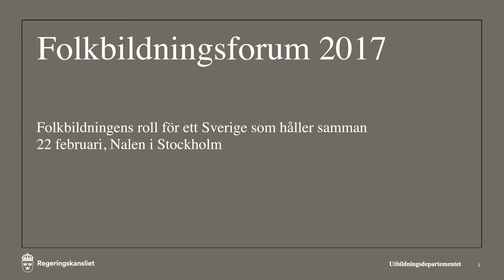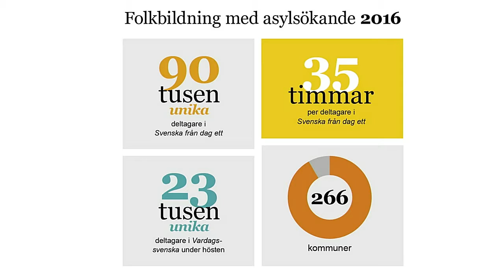Folkbildningsforum 2017: Vad gör folkbildningen?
Vad gör folkbildningen?
Solveig Westerbom, Studieförbundet Bilda
Kerstin Mikaelsson, Studieförbunden PPT
Williams Pereira, Eskilstuna Folkhögskola
Peter Ekstrand, Östra Grevie folkhögskola

Folkbildningsforum 22 februari 2017